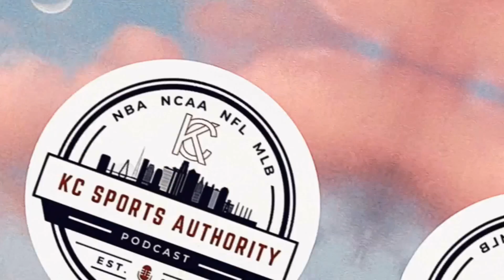Royals Sweep the White Sox | Off to a Winning Start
The Royals are off to a 6-4 start through the first 2 times through the rotation. With the Starting pitching staff in the top 5 in MLB and Bobby, Salvy, MJ, and Nellie off to a hot start, not much to complain about as a Royals fan!

Here is our first 10 game recap of the season! Join us weekly for Royals season updates right here on Youtube @KCSApod